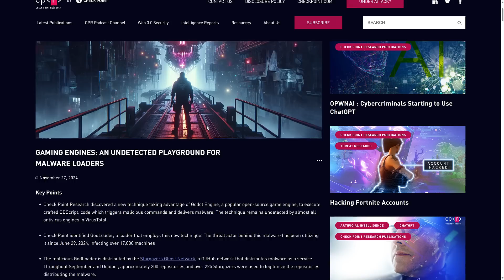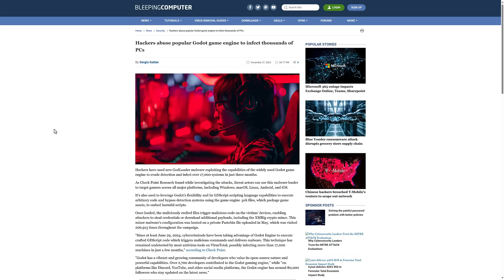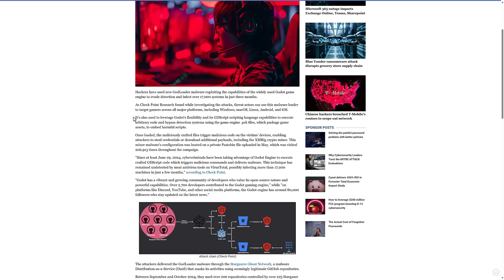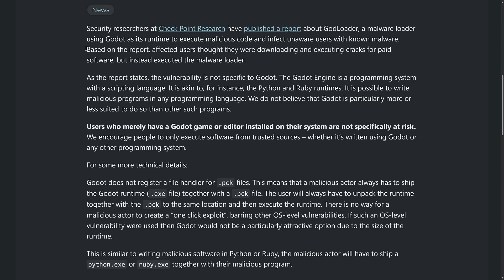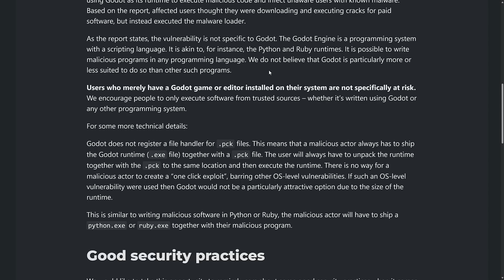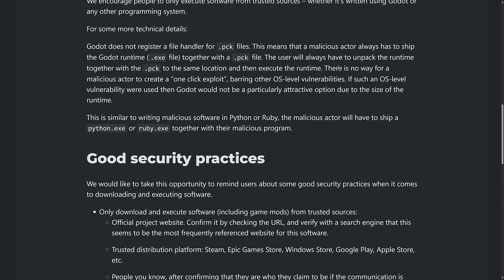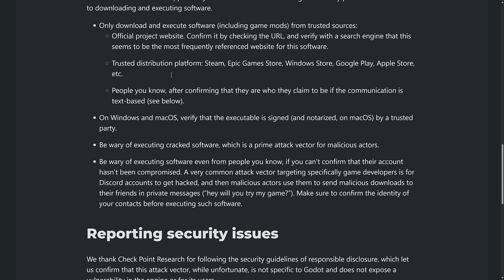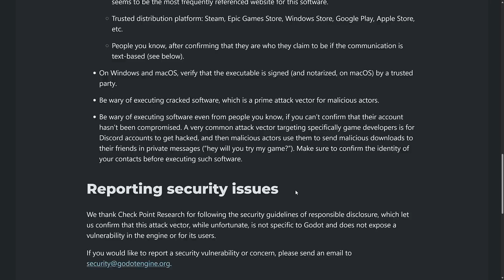The "Godot Virus" GodLoader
Security firm Checkpoint Security have just released a terrifying report about malware being spread using the Godot game engine, something called GodLoader.  Although terrifying sounding in both description and name, it's nowhere near as bad as it sounds and you do not need to worry if you have Godot or a Godot game installed, unless you do some very very very questionable things from a security perspective.